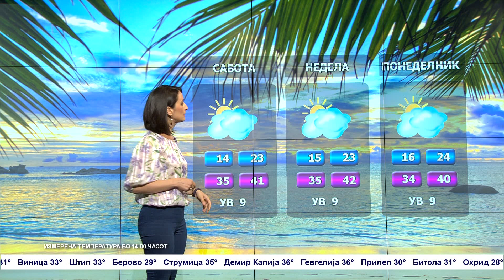Сончево и многу топло – Временска прогноза за 22.07.2022